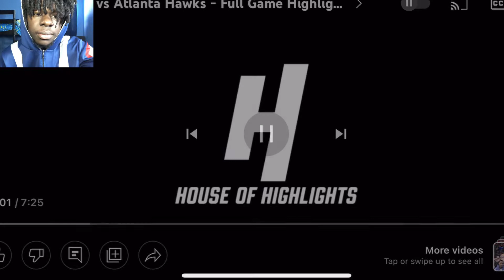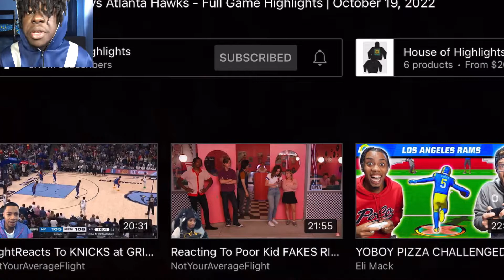Houston Rockets vs Atlanta Hawks - Full Game Highlights *Reaction*